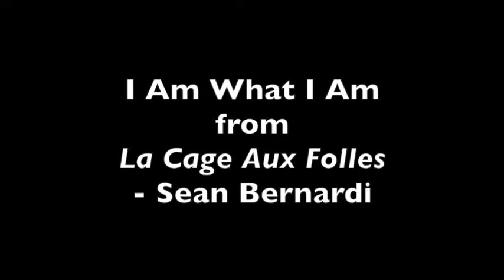Sean Bernardi Excerpts from La Cage Aux Folles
Sean Bernardi singing MASCARA and I AM WHAT I AM from the musical, La Cage Aux Folles as part of Ricky Ritzel's Broadway (7/2017).